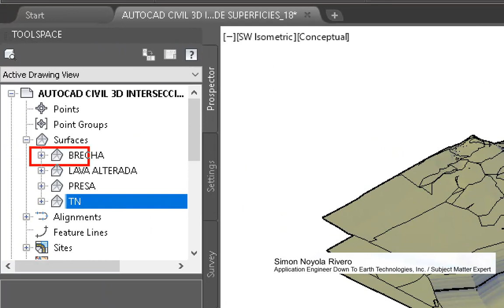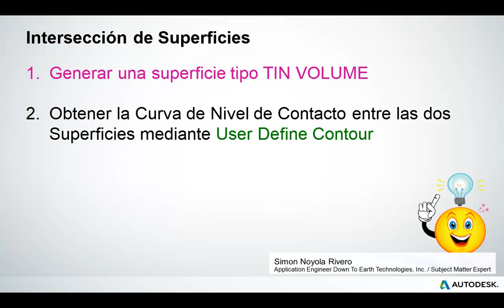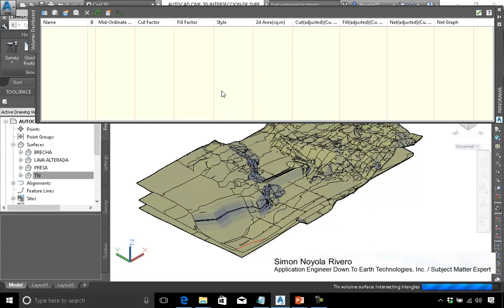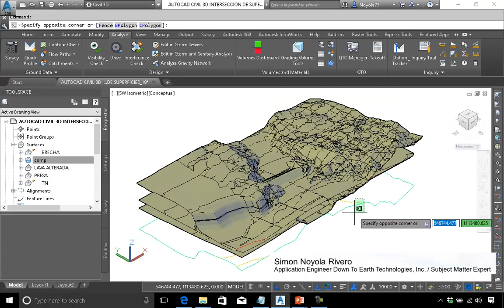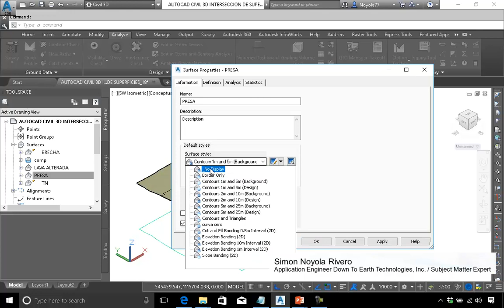AutoCAD Civil 3D Intersection line between two surfaces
AutoCAD Civil 3D Intersection line between two surfaces: Interseccion de Superficies,